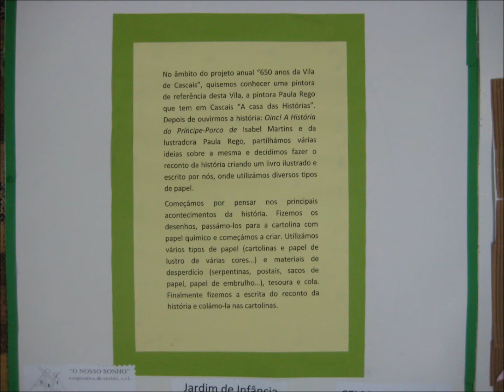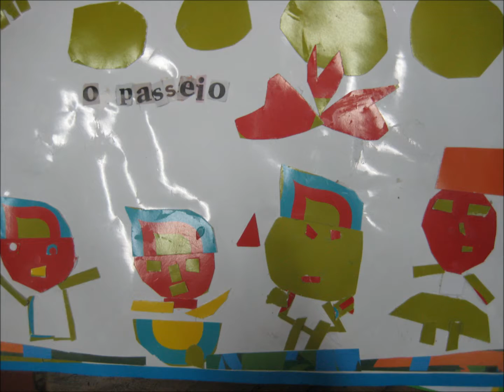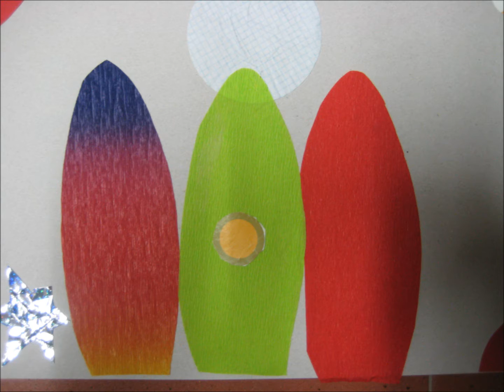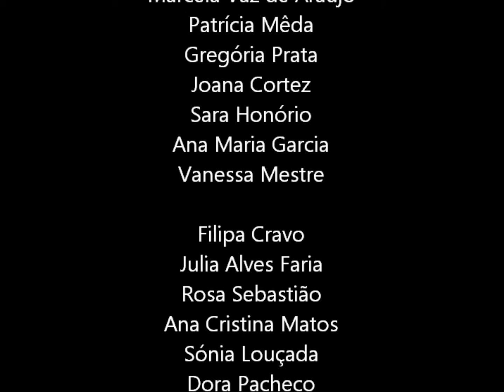concursoapecv14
Trabalhos  enviados para o concurso da APECV ' Está tudo no Papel'